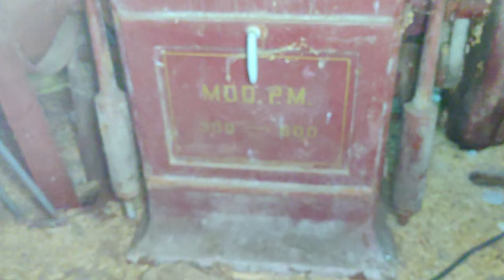Verlassene Mühle von 1874 im Taunus